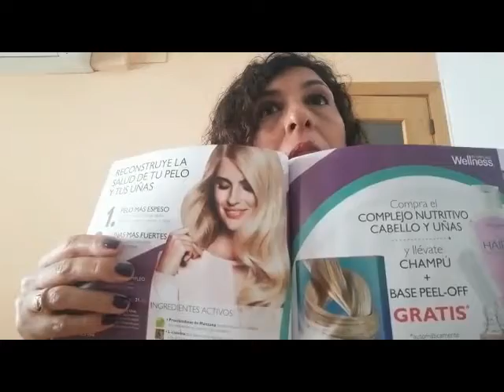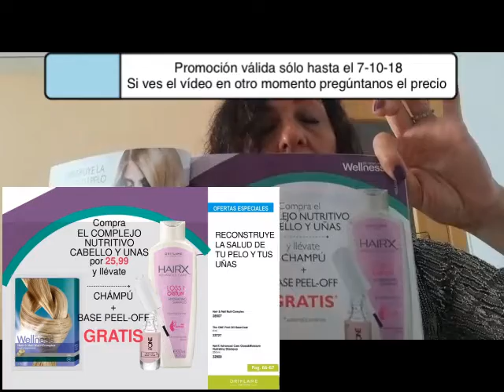Complejo Nutritivo para Cabello y Uñas. Cosmética natural sueca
Os dejo, de la mano de Fina, la recomendación de uno de nuestros mejores productos para evitar la caída abundante del cabello y a parte de fortalecerlo, fortalecer nuestras uñas.